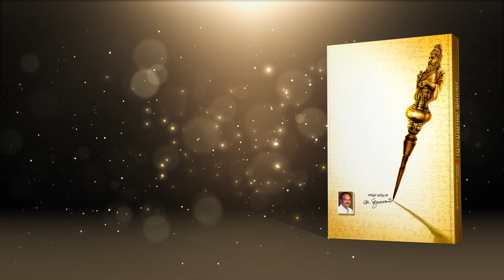“குறள் அமிர்தம்” திருக்குறளின் மெய்ப்பொருள் - திரு. கோ. திருமுருகன் | குறள் 183